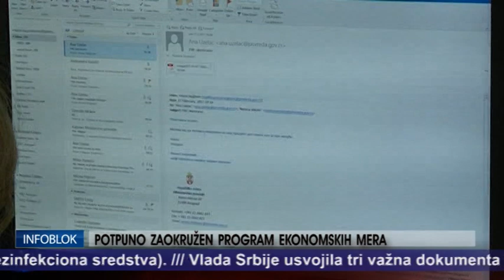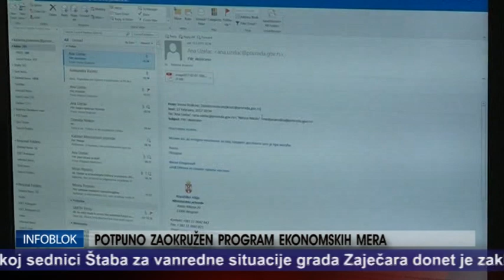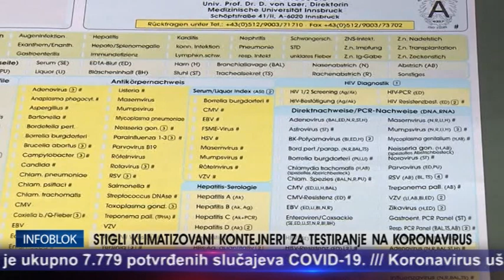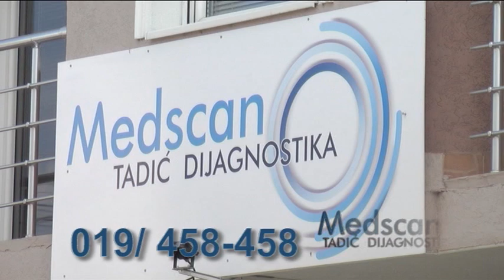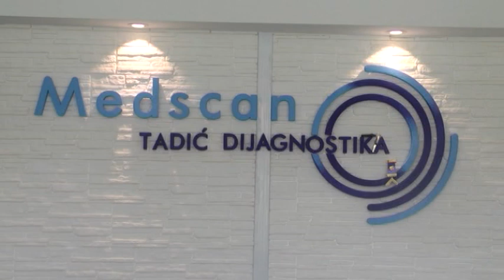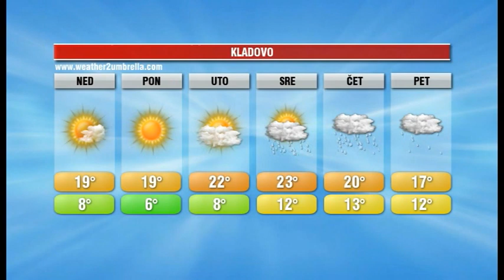INFOBLOK 25 4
TELEVIZIJA ISTOK INFOBLOK 25. april 2020.